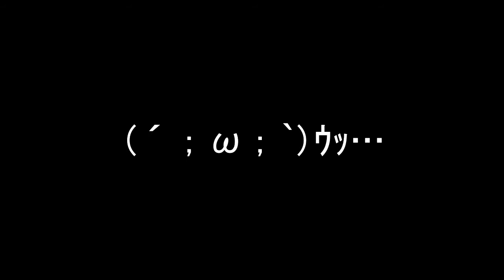【バス釣り】琵琶湖でバスボート！途中酷い豪雨に・・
今年初のバス釣り！
バスボート出したのですが天候に恵まれず・・・
短い釣行でしたが良かったら見てください！

皆さんの釣行コメントや釣果報告等お待ちしております(^^)

◇釣り関連のグッズ販売◇

アングラー向けにデザインしたＴシャツ＆パーカーが絶賛販売中です！
是非Webショップを覗いてみてください▼

◆釣り関連の再生リスト◆

◇メッセージ◇
主にバス釣り[おかっぱり/バスボート]
海釣り[シーバス/フカセ/ぶっこみ]など、春から秋にかけて動画をアップ予定です。

その他トラウト/渓流釣り/ナマズもたまにやってます！

バス釣りは琵琶湖/野池/川バスがメインです。

海釣りは漁港/離島等で良くやります♪